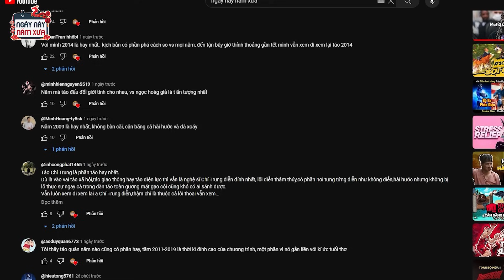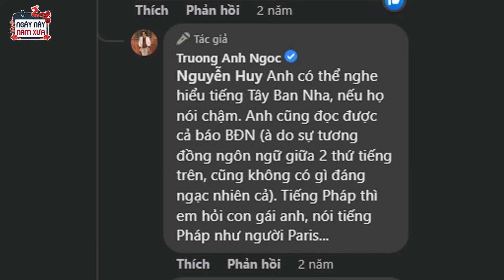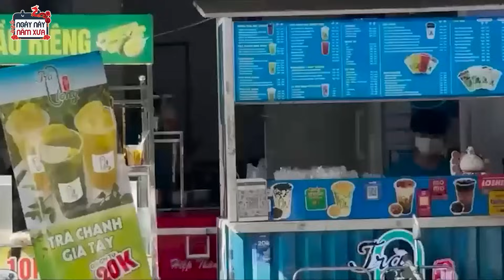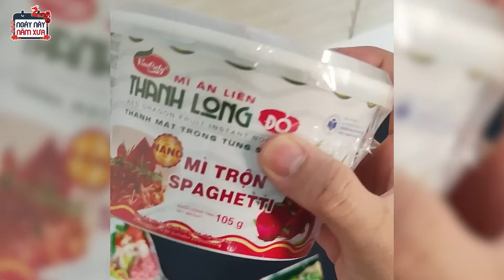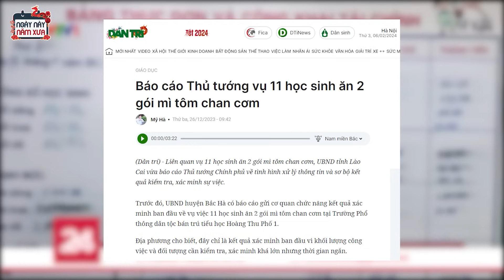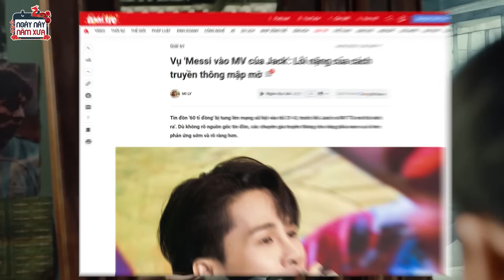Dự Đoán Sự Kiện Táo Quân 2024 - À Lôi TOP 1? Tuổi Thơ Dữ Dội #8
Dự Đoán Sự Kiện Táo Quân 2024 - À Lôi TOP 1? Tuổi Thơ Dữ Dội

Vậy là chỉ còn vài ngày nữa năm con mèo 2023 sẽ qua đi, tiếp đón năm con rồng 2024. Chẳng biết là năm mới sẽ thế nào, nhưng mà cái năm 2023 này nhiều biến động quá trời quá đất.

Nào, hãy cùng xem xem anh em đã có những cảm nhận, những kỉ niệm hay sự yêu thích đặc biệt với chương trình táo quân năm nào nhé, Cảm ơn anh em vì đã ủng hộ video vào ngày này năm xưa rất nhiều.

- Biên tập: Xuân Diệu
- Voice: Xuân Hùng
- Editor: Yun

inaudio - Infraction- Old Car